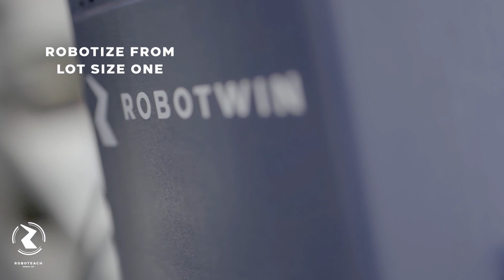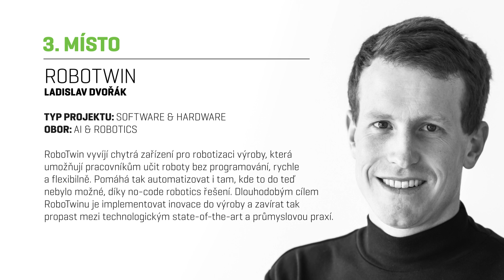RoboTwin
RoboTwin vyvíjí chytrá zařízení pro robotizaci výroby, která umožňují pracovníkům učit roboty bez programování, rychle a flexibilně. Pomáhá tak automatizovat i tam, kde to do teď nebylo možné, díky no-code robotics řešení. Dlouhodobým cílem RoboTwinu je implementovat inovace do výroby a zavírat tak propast mezi technologickým state-of-the-art a průmyslovou praxí.